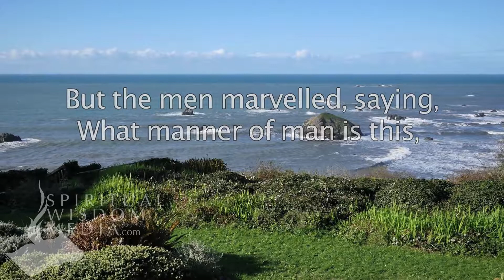Matthew 8:27 - But the men marvelled, saying, What manner of man is this - Bible Verses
Here's the text used:

8:27 But the men marvelled, saying, What manner of man is this, that even the winds and the sea obey him!